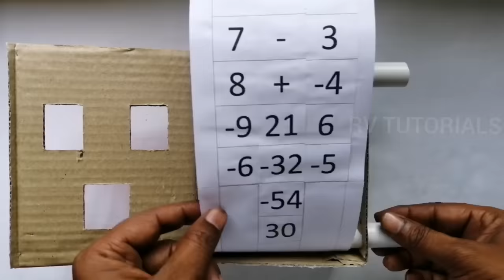Maths Working Model on Multiplication | Maths TLM Working Model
In this video i am going to explain how to make a maths working model on multiplication.

your Quaries :-

1) maths tlm working model
2) maths working tlm
3) maths model
4) maths models
5) math projects
6) maths project work
7) working maths model
8) maths exhibition working model